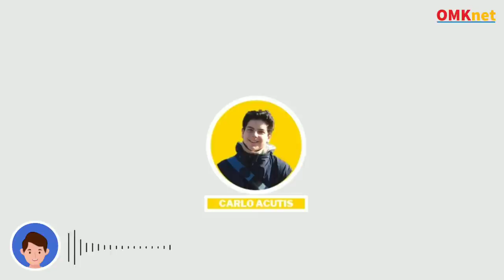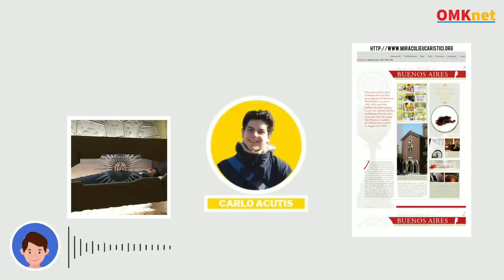Carlo Acutis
"Hidupku berubah karna Anakku, Carlo Acutis"

Siapa yang menyangka bahwa anaknya akan menjadi Beato?? Antonia, ibunda Beato Carlo Acutis, berkisah tentang Carlo Acutis di saat hidupnya. Banyak kisah menarik termasuk Carlo lah yang membawa keluarganya kembali ke Gereja dan dekat dengan Tuhan. Simak kisah perjalanan hidup Carlo Acutis sedari kecil langsung dari Mama Antonia!

Video : instagram @ewtnvatican & youtube diocesidiassisi
Editor & Narator : Yosafat Dimas
Pengisi suara Antonia : Ludovic Eka

Tuhan Memberkati.

Carlo Acutis oleh OMK NET disebarluaskan di bawah Lisensi Creative Commons Atribusi-NonKomersial-BerbagiSerupa 4.0 Internasional.